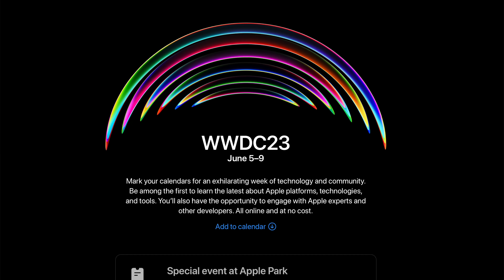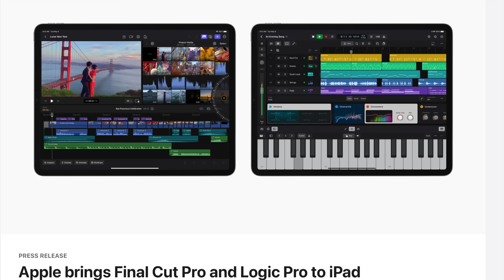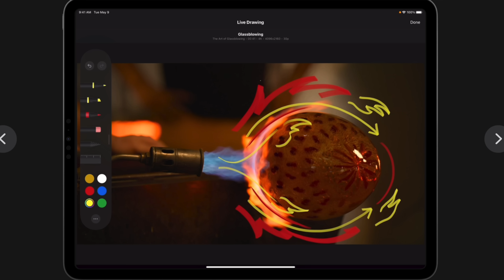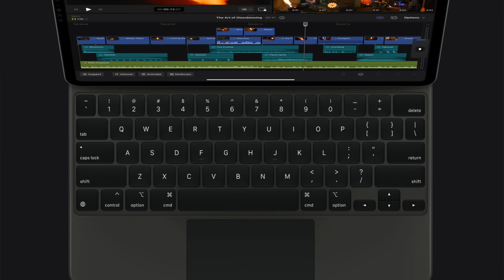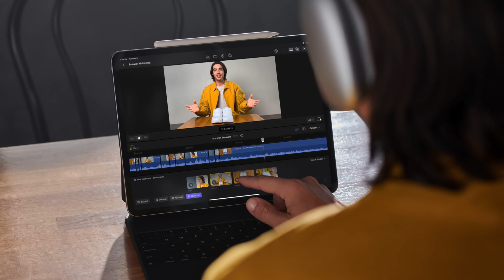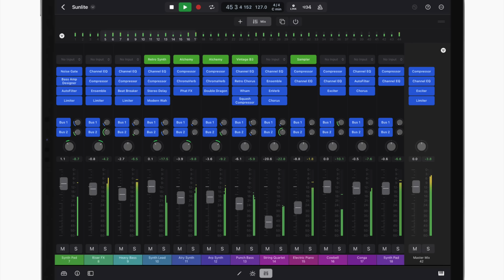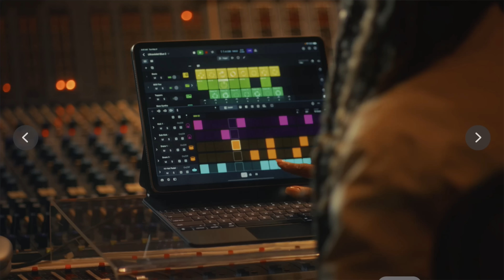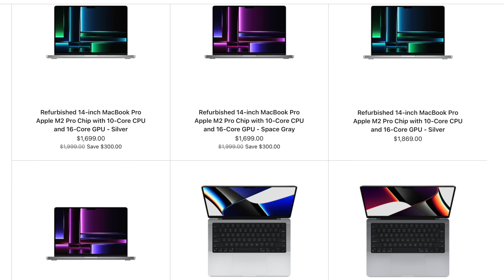Final Cut Pro Coming to iPad! For $5 a Month...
0:00 Skit
1:03 Commentary

Channel Art: Wouter-vA19 from Discord